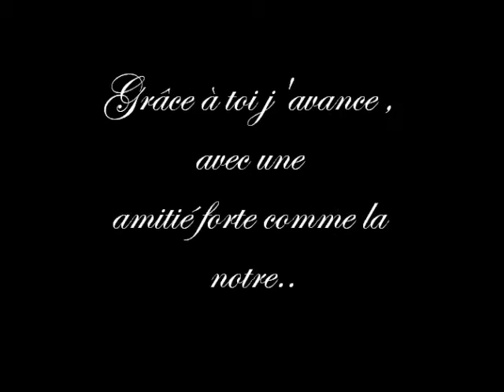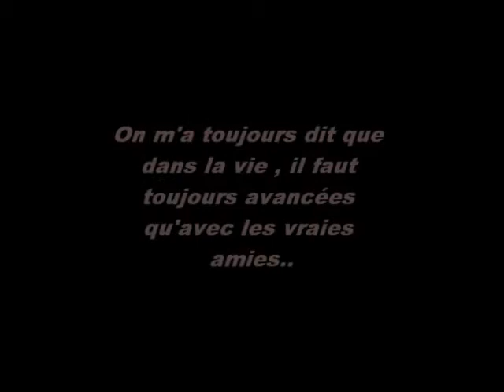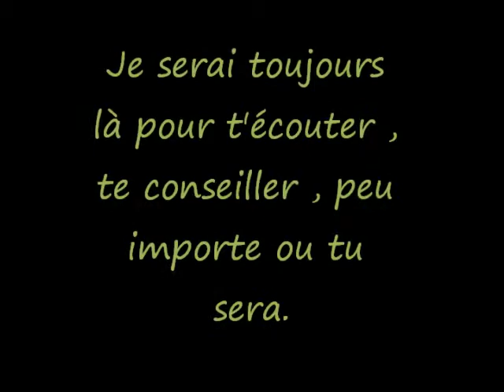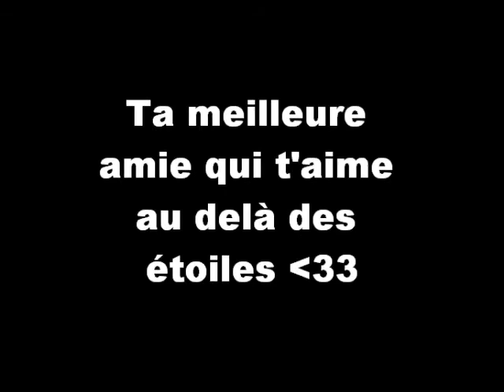pauline et victoria film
Pour toi , ma meilleure amie qui fait mon bonheur de jours en jours Pauline 3